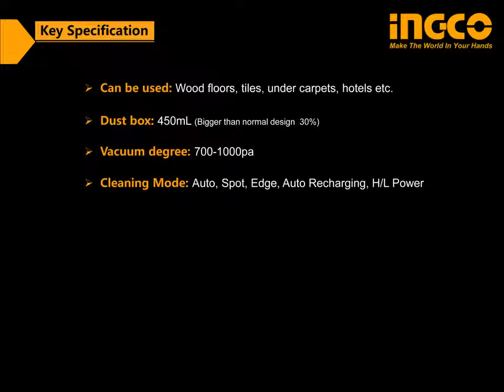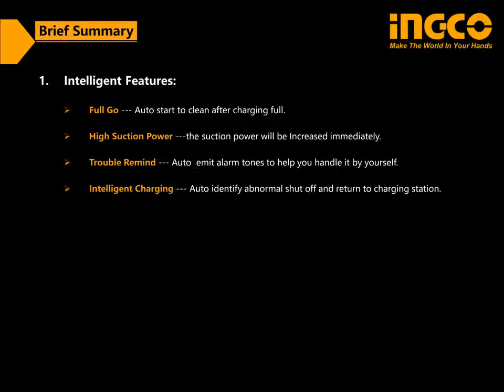Μην αγοράσεις ρομποτική, ηλεκτρική σκούπα αν δε δείς αυτό...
Αν θέλετε να δείτε τιμή ή να αγοράσετε το προϊόν, πατήστε το ακόλουθο

ergaleiostore.gr
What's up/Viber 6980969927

ΤΕΧΝΙΚΑ ΣΤΟΙΧΕΙΑ
Διαστάσεις Φ 300 x 75mm
Τύπος δαπέδου Όλα τα σκληρά δάπεδα, μοκέτες, χαλιά
Ισχύς αναρρόφησης 700-1000 Pa
Χωρητικότητα δοχείου 0.45 Lit
Χρόνος λειτουργίας 50-70 min
Βάρος 3.00 kg
Βάρος Αποστολής 3.20 kg

ΧΑΡΑΚΤΗΡΙΣΤΙΚΑ
Με αισθητήρες ανίχνευσης πτώσης (δεν πέφτει σε σκαλοπάτια)
Λειτουργία άκρου για καθαρισμό τοίχου
Ανεβαίνει (σε ύψος 2cm) πχ σε χαλί ή βιβλίο
Ευφυής διαδρομή καθαρισμού
Μόνο για στεγνό καθάρισμα
Brushless Motor (μακροχρόνια ζωή, πάνω από 1000 ώρες)
Αυτόματη ενεργοποίηση και απενεργοποίηση
Ήχοι για προειδοποίηση προβλημάτων
Η σκούπα είναι ιδανική για οικιακή χρήση
Μπορείτε να την χρησιμοποιήσετε σε ξύλινο πάτωμα, πλακάκια, μάρμαρα, μοκέτα και κάτω από έπιπλα / κρεβάτια. Λόγο του ύψους της 7.5cm χωράει σε αρκετά μέρη.
Η ρομποτική σκούπα μπαταρίας προσφέρει άμεσο, ποιοτικό και ξεκούραστο καθάρισμα ανά πάσα στιγμή. Καθώς θα καθαρίζει θα αποφεύγει την επαφή με καλώδια, σκαλοπάτια κτλ χάρη στους αισθητήρες ανίχνευσης που διαθέτει. Είναι ιδανική για το σπίτι σας καθώς θα χωρέσει και σε μέρη που ήταν δυσπρόσιτα με μία κλασσική ηλεκτρική σκούπα.

ΠΕΡΙΕΧΟΜΕΝΑ
Βάση φορτιστή 3-5 ωρών (με αυτόματη επαναφόρτιση)
1 τεμ Τηλεχειριστήριο
1 τεμ Βούρτσα καθαρισμού
4 τεμ Πλαϊνές βούρτσες
1 τεμ Φίλτρο HEPA